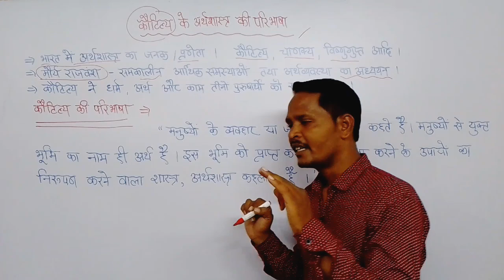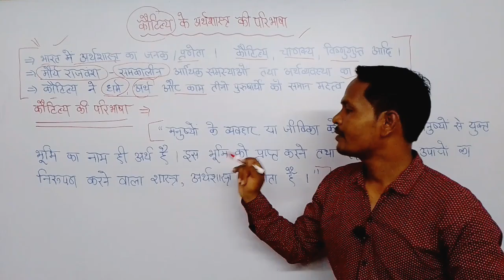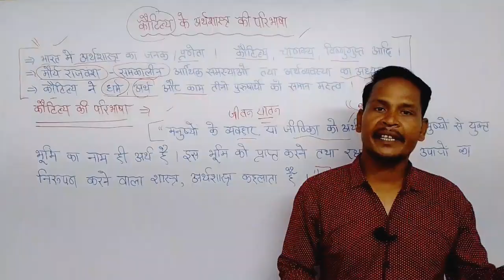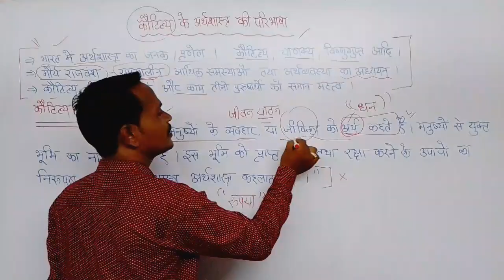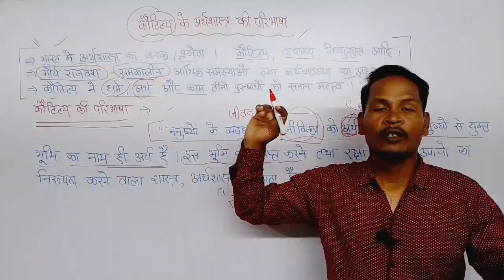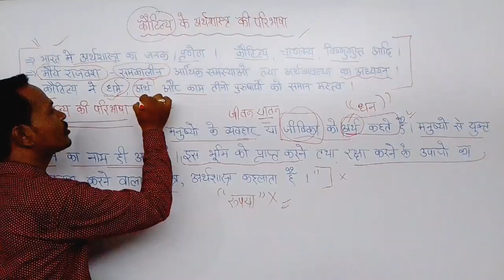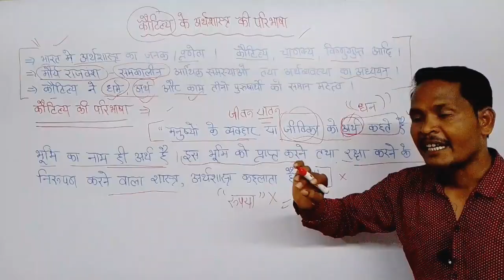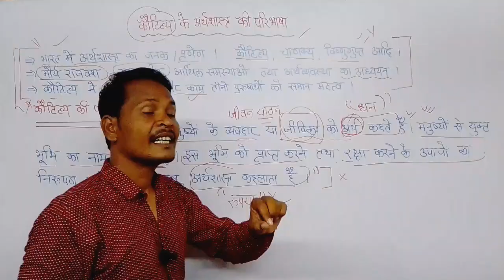definition of economics ll कौटिल्य के अर्थशास्त्र की परिभाषा।। कक्षा 11 व 12 वी ।। mp board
yours queries:-
definition of economics
arthashastra ki paribhasha
arthashastra ki paribhasha kya hai
kotilya ke arthashastra ki paribhasha
definition of economics by kotilya

media links:-